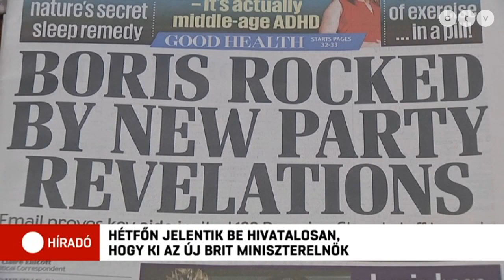Ma jelentik be hivatalosan, hogy ki az új brit miniszterelnök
Hétfőn közlik hivatalosan, hogy ki váltja Boris Johnsont a brit Konzervatív Párt élén, és így ki lesz az Egyesült Királyság következő miniszterelnöke. A kormányfő 2 hónapja jelentette be, hogy távozik posztjáról, ahol most külügyminisztere, vagy volt pénzügyminisztere követheti.